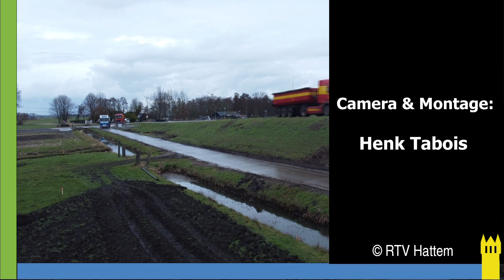Werkzaamheden nieuwe aansluiting A28 H2O en Wezep deel 2 maart 2023